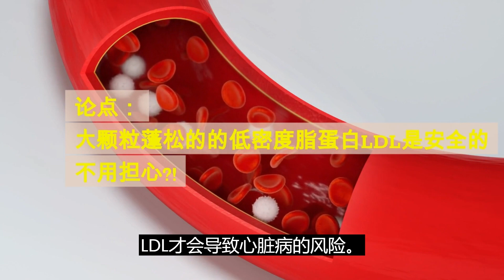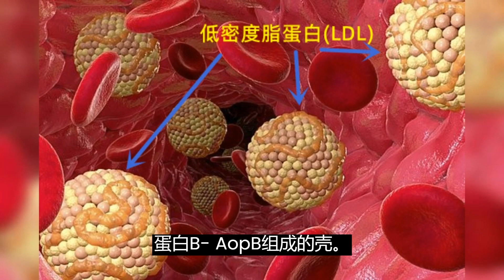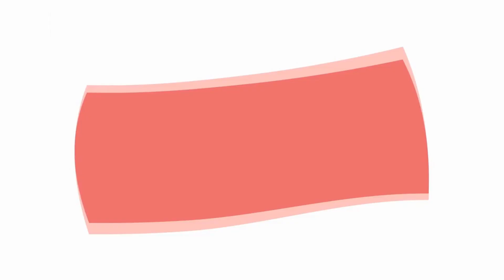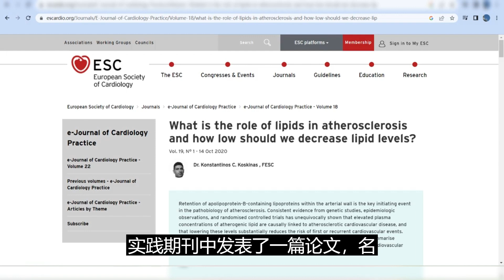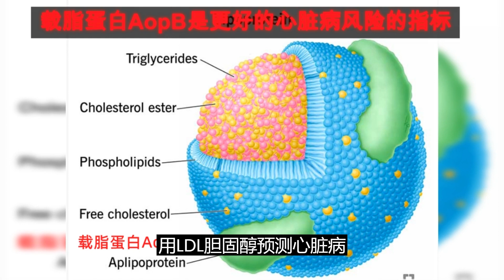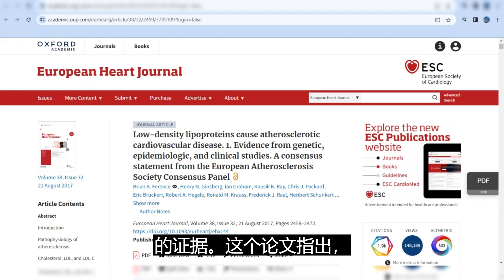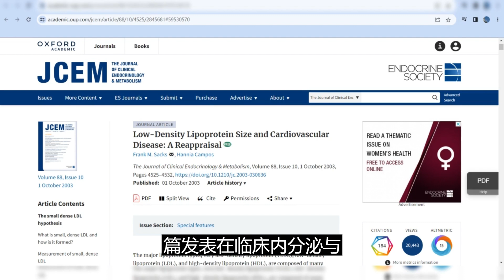生酮饮食引起坏胆固醇LDL不需担心？！是科学还是谎言？No need to worry about bad cholesterol LDL? ! Is it science or a lie?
为什么认为“大颗粒蓬松的LDL是安全”的观点是错误的？
Why is it wrong to think that "large, fluffy LDL is safe"?

The author is not providing any medical advice on this site. Accessing, viewing, reading or otherwise using this content does not create a physician-patient relationship between you and the author. Providing personal or medical information to the lead author does not create a physician-patient relationship between you and the lead author. Neither this video nor its description is intended to create a physician-patient relationship, to replace the services of a trained physician or healthcare professional, or to substitute for professional medical care, diagnosis, or treatment. In all matters relating to your health, you should consult with a licensed physician in your community or a health care professional with appropriate credentials.